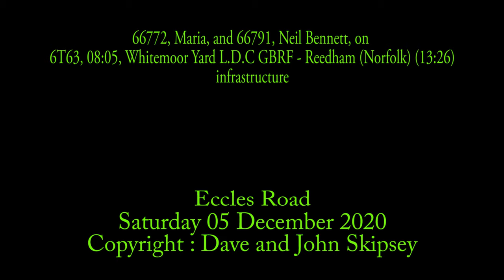66772 and 66791 on 6T63, 08:05, Whitemoor Yard L.D.C GBRF - Reedham (Norfolk) (13:26)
66772, Maria, and 66791, Neil Bennett, on
6T63, 08:05, Whitemoor Yard L.D.C GBRF - Reedham (norfolk) (13:26) - infrastructure
Eccles Road